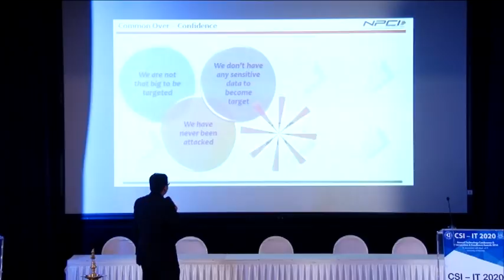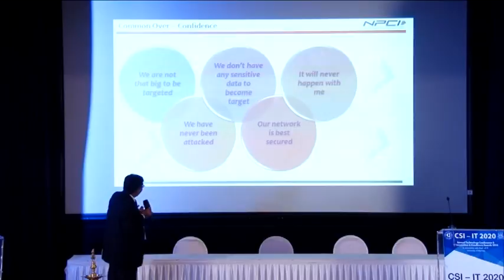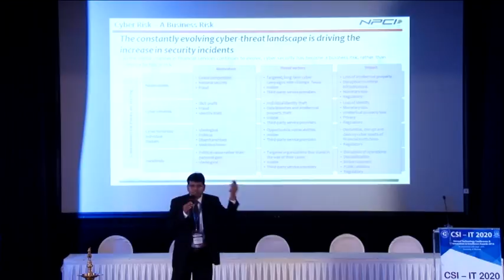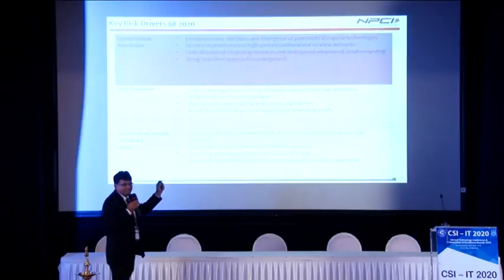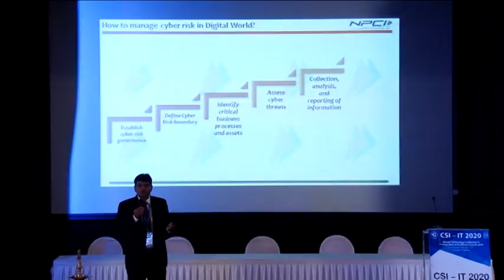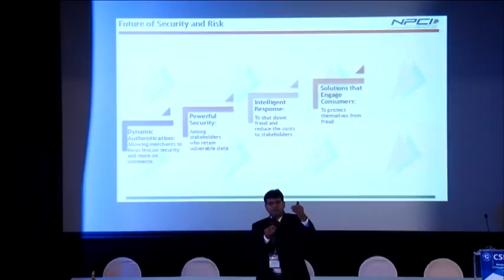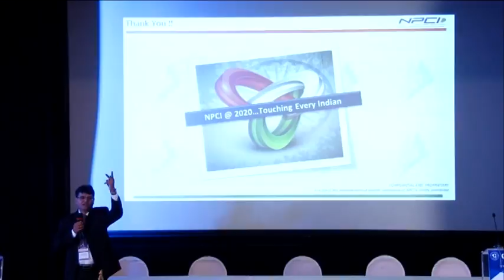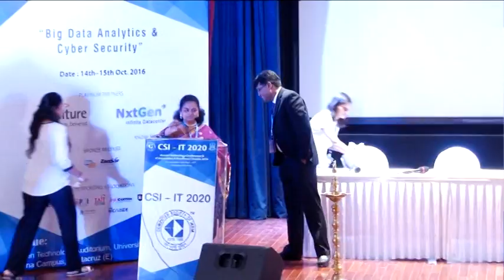CSI - IT 2020 (2016) Day 2 (15th Oct. 2016) Talk by Bharat Panchal - 36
Annual Technology Conference and IT Innovation and Excellence Awards 2016 Day 2 (15th Oct. 2016) Talk by Bharat Panchal - 36